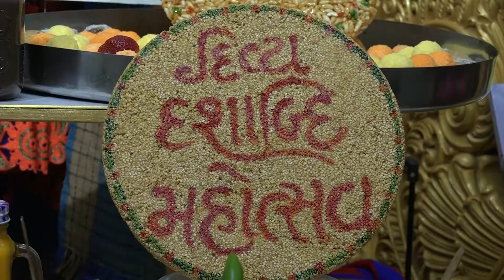Rajbhog Darshan | Dhanurmas 2019-20 | 28-12-2019 | SMVedroad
Inspirer :- P. Pu. Sad. Shree Prabhucharandasji Swami
Place :- "GUNATIT SATSANG HALL", Shree Swaminarayan Temple, Vedroad, Surat, Gujrat, India - 395004